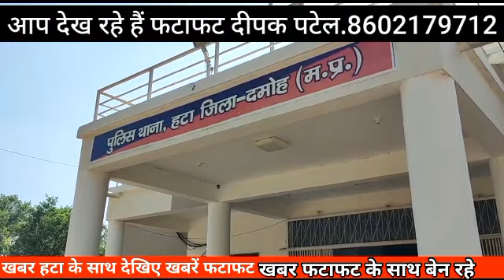खबर हटा के साथ देखिए खबरें फटाफटआज पूरी छोटी बड़ी खबरों पर एक नजरखबरें फटाफट नए अंदाज में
Deepak.patel

खबर हटा के साथ देखिए खबरें फटाफट
आज पूरी छोटी बड़ी खबरों पर एक नजर
खबरें फटाफट नए अंदाज में